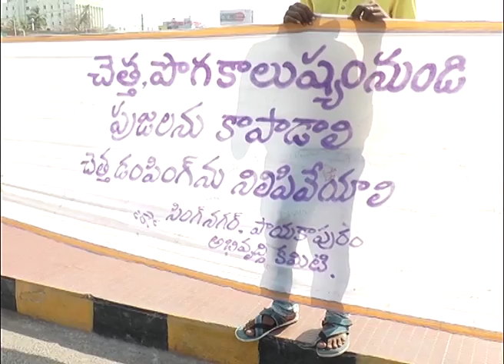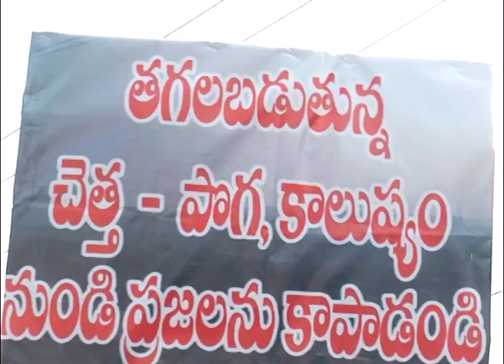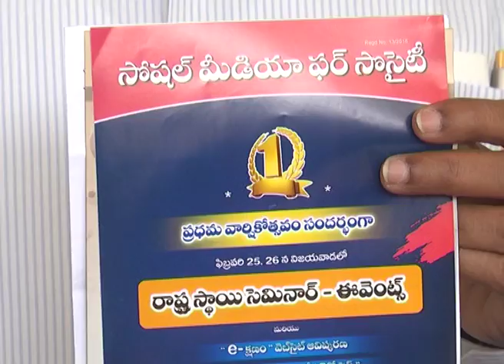Act News Vijayawada 21-02-2017